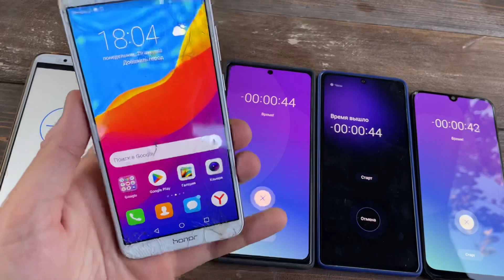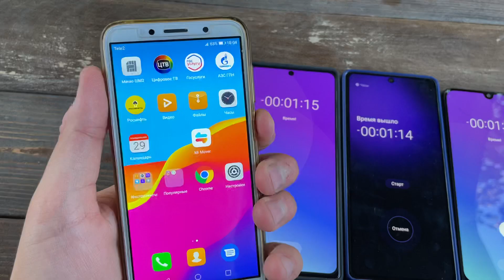Alarm Clock & Timer ON | Samsung Vs Xiaomi Vs Honor Vs Nokia